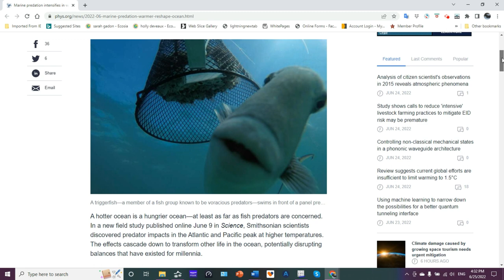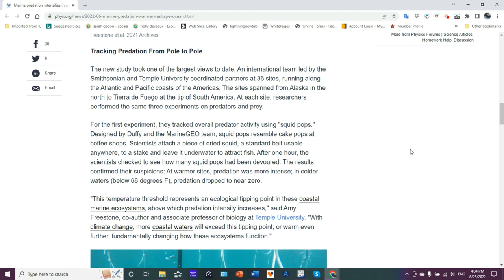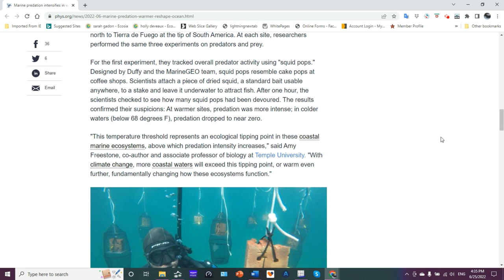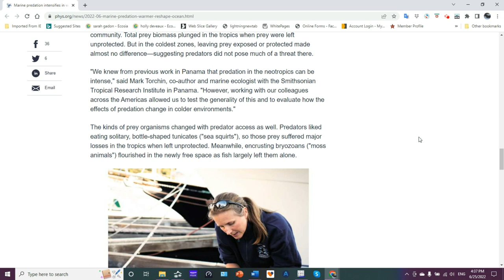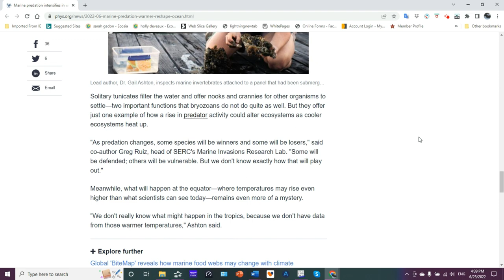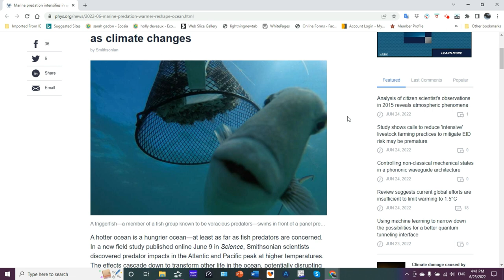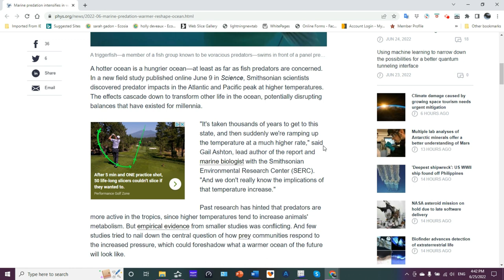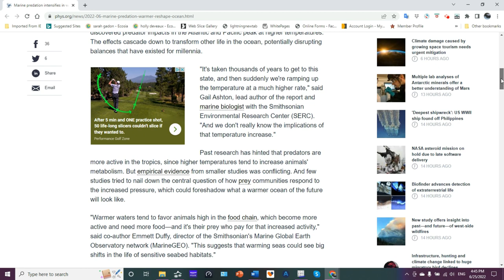Marine Predation Intensifies in Warmer Waters. Communities Affected.